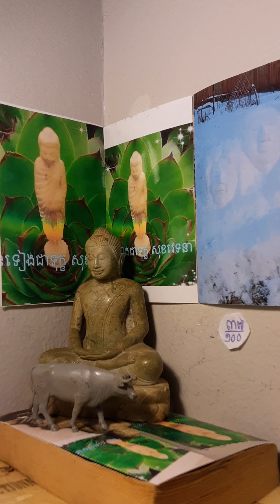មិនទៀងជាទុក្ខ សុខវេទនា បិដក៣៧\១០០ ការងារឯណា ដែលបុគ្គត្រូវការធ្វើដោយកម្លាំង ឋិតនៅលើផែនដី ទើបធ្វើបាន